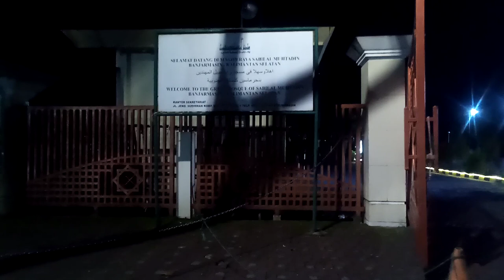Adzan Subuh di Masjid Raya Sabilal Muhtadin Banjarmasin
INFORMASI KAPUAS - Kamis, 21 Desember 2023